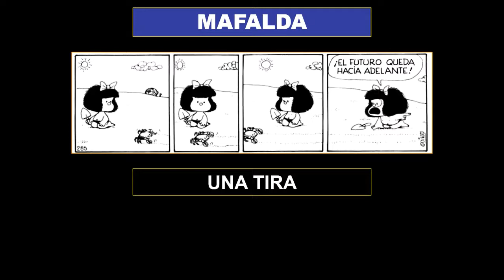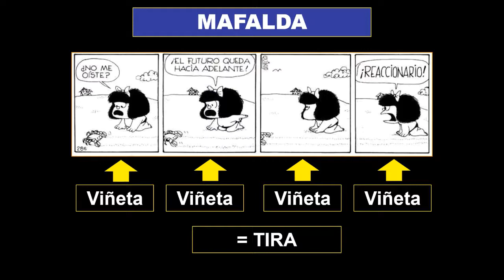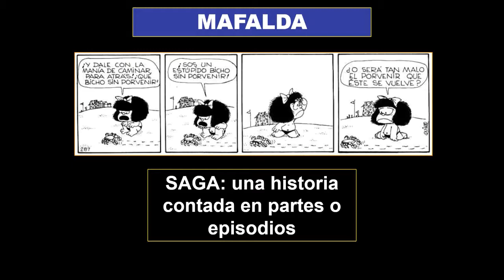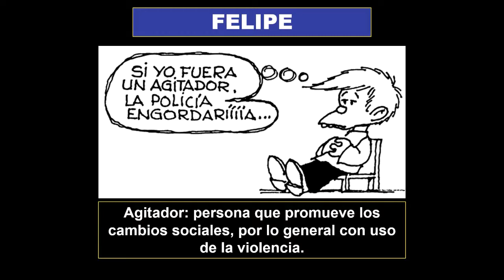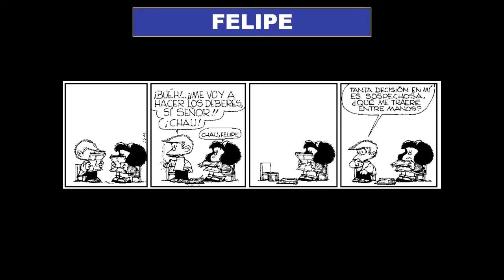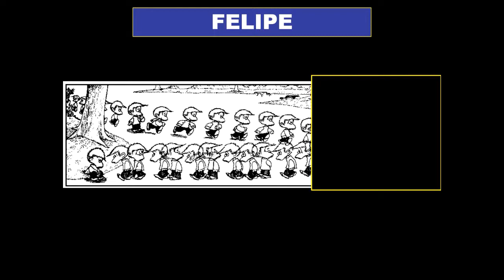CURSO DE MAFALDA 4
Cuarta parte del curso de apreciación de MAFALDA, la obra de Quino, tanto para niños como para lectores principiantes. FELIPE.